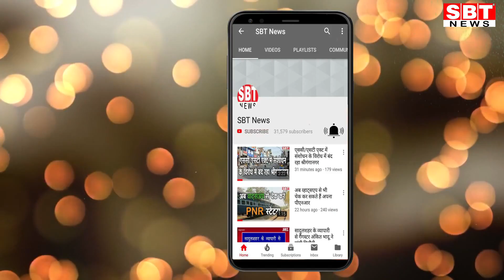प्रत्याशियों की चिंता, बस किसी तरह पड़ जाए पार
Hello Friends
About This Video:

- बढ़ती जा रही है चुनावी सरगर्मी
- विशिष्ट अवसरों को भुनाने की जुगत
विधानसभा चुनाव की सरगर्मी बढ़ती जा रही है। मौसम में आए बदलाव के कारण तापमापी का पारा तो नीचे जाने लगा है लेकिन चुनावी गर्मी के चलते माहौल गरमाने लगा है। टिकट की तरफ टकटकी लगाने वाले लोग, प्रमुख राजनीतिक दल, इन दलों से प्रत्यक्ष-अप्रत्यक्ष जुड़ाव रखने वाले संगठन आदि अब कोई विशिष्ट अवसर नहीं गंवाना चाहते। उनकी कोशिश है कि अधिकाधिक इन अवसरों का लाभ उठाया जाए और बस किसी तरह पार पड़ जाए।